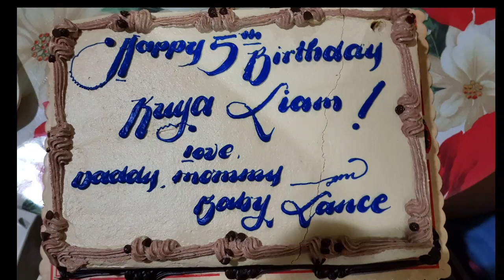Easy Macaroni Salad Recipe (my version) wilmahoney